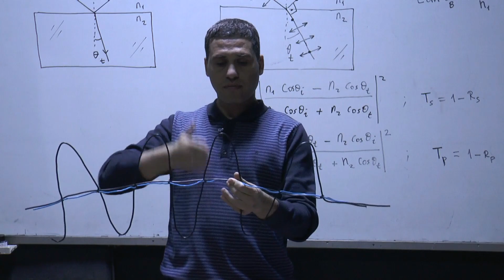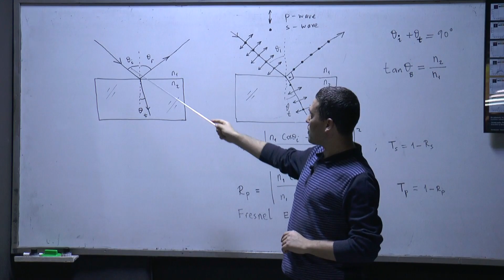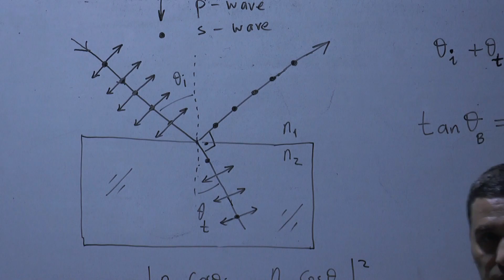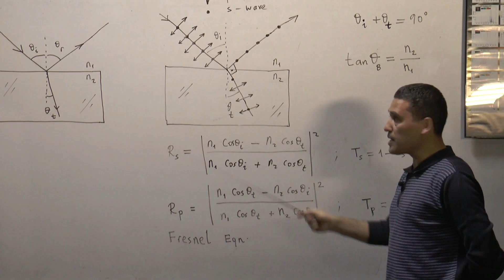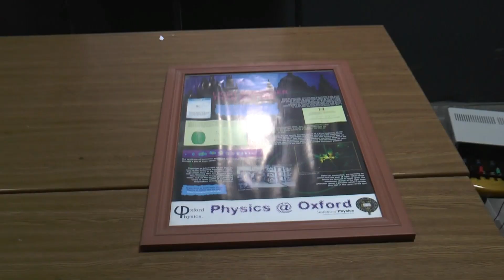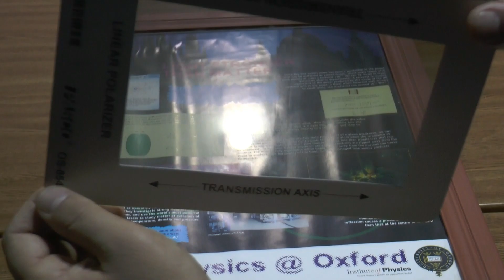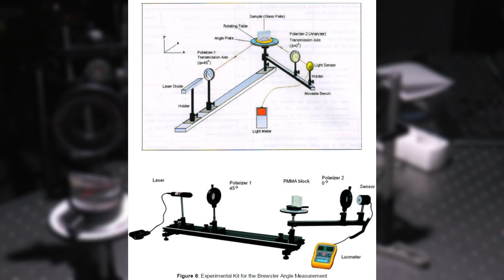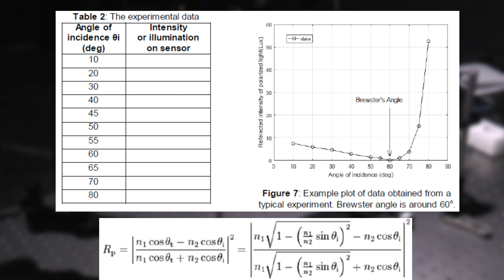Brewster Açısının Ölçümü (Brewster Angle Measurement)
The aim of this experiment is to measure Brewster’s Angle.

Wikipedia says:
Brewster angle is an angle of incidence at which light with a particular polarization is perfectly transmitted through a transparent dielectric surface, with no reflection.